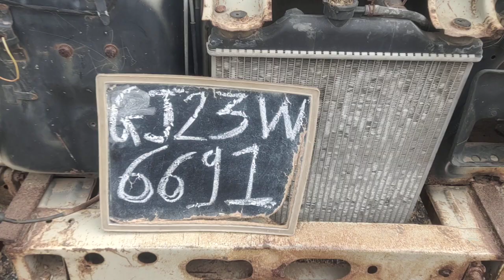2012 TATA ACE Pick Up Baroda